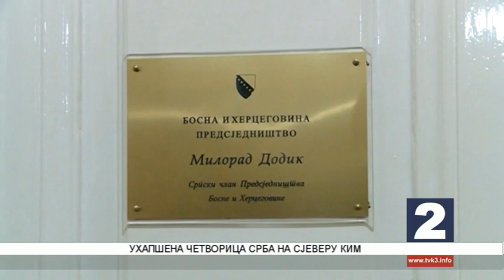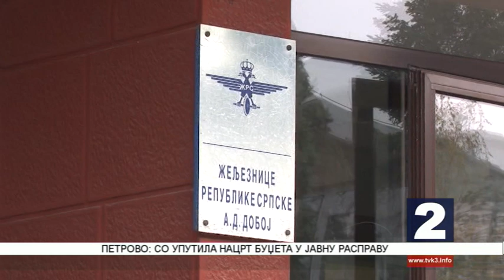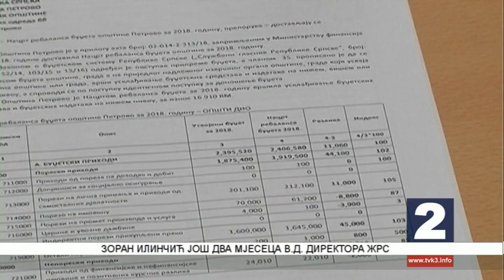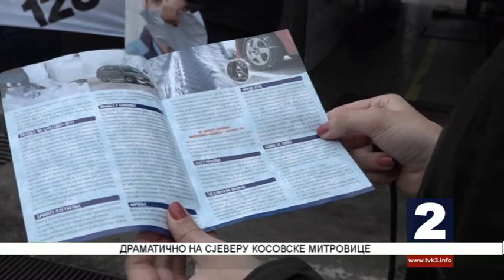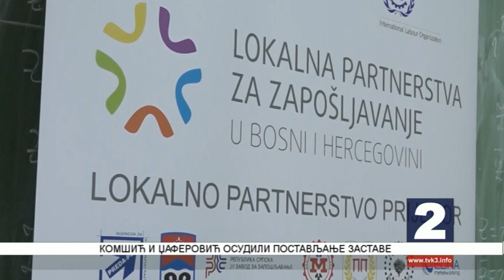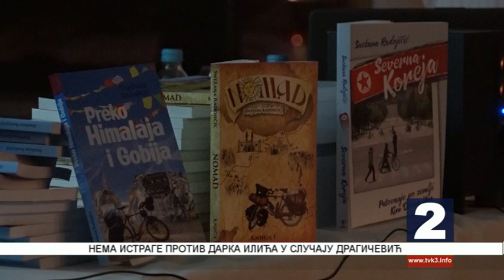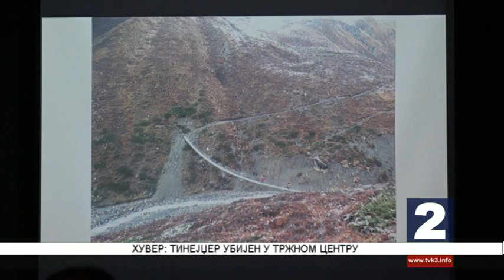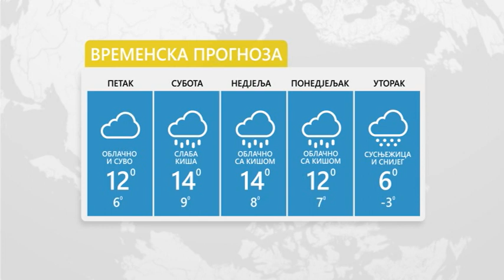NOVOSTI TV K3 - 23.11.2018.